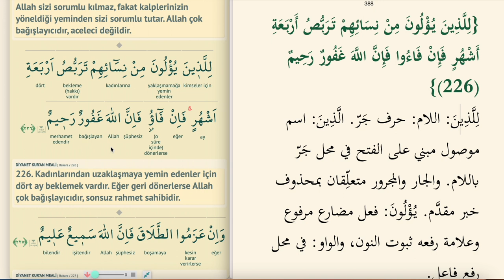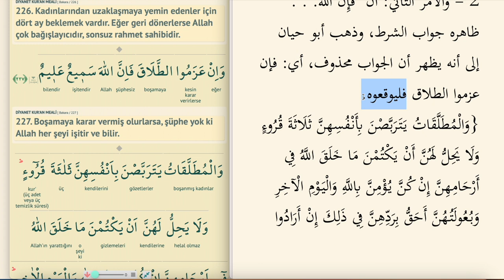KURAN ÇALIŞIYORUM 83-3.CÜZ 35.SAYFA BAKARA SURESİ 225-227